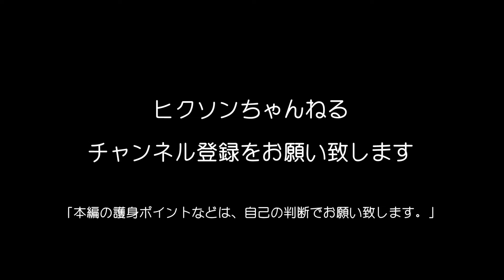豊島公園防犯 第149回 南長崎三丁目児童遊園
小さな公園です。トイレもありません。

南長崎三丁目児童遊園
南長崎3-4-15